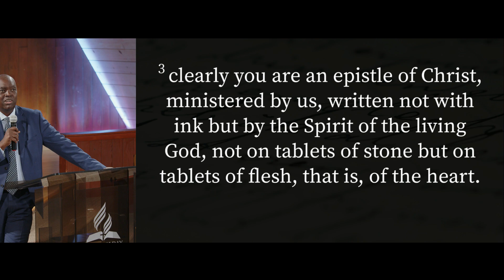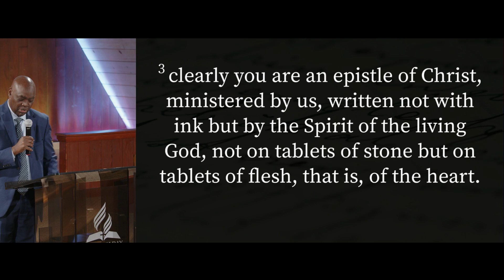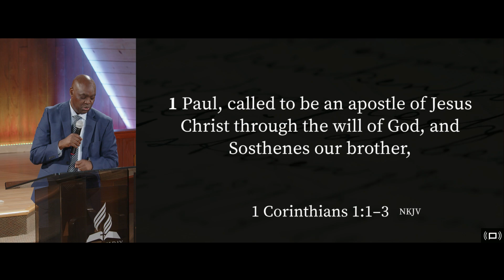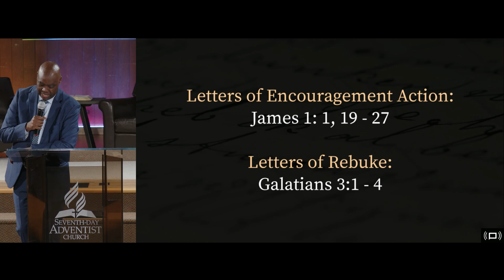You Are A Letter - Sermon by Elder Mike Odera